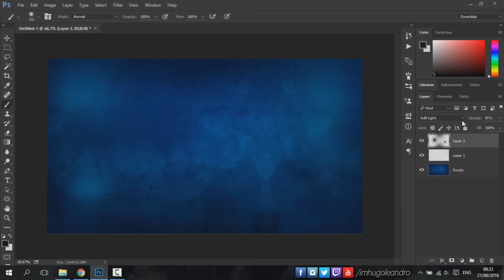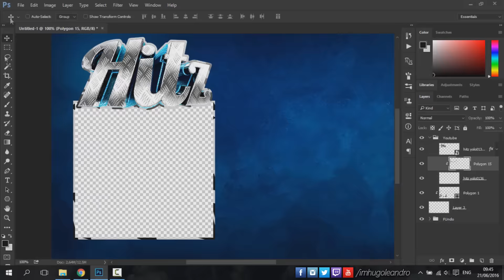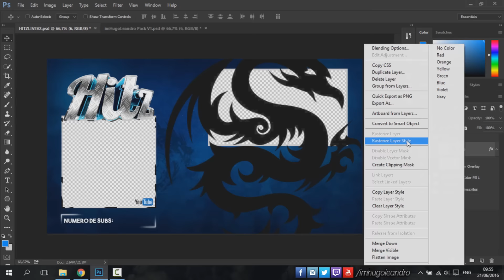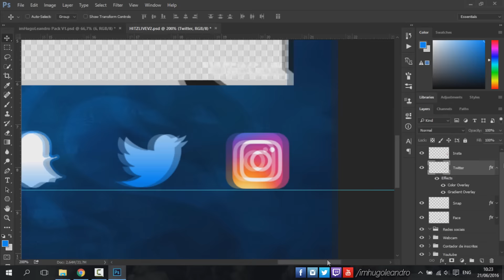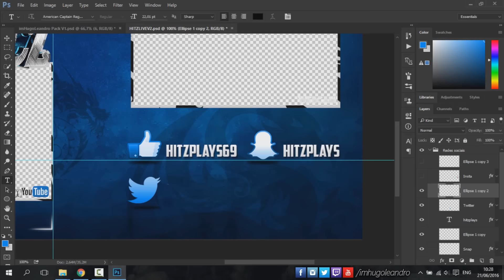SPEEDART LAYOUT LIVESTREAM HITZ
♫MUSICA NA DESCRICAO♫

★DOWNLOAD★
100 LIKES!

♫MUSICA♫
100 LIKES!

   ★Minecraft: ImHugoLeandro
   ★Playstation: ImHugoLeandro

                                    Perguntas Frequentes

★Quero comprar um design teu onde posso contactar?
   Geralmente eu estou indesponivel para trabalhos pagos , mas no facebook e o melhor sitio!

★Podes fazer um design de graça?
   Nao , nao faco trabalhos de graca... Pois sao imensos pedidos a unica forma de conseguires algo de graca e nas speedarts do canal eu faco sempre um sorteio de banners ;)

★Trabalhas para Youtbers famosos?
   Sim uns quantos :D